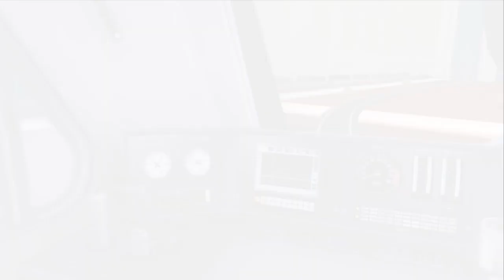My First Trainz Set: Model Trains Gameplay (PC Game Simulator)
"My First Trainz Set" PC game by n3vgames. Made for Russian publisher Akella by Jake Carver (CJake3).